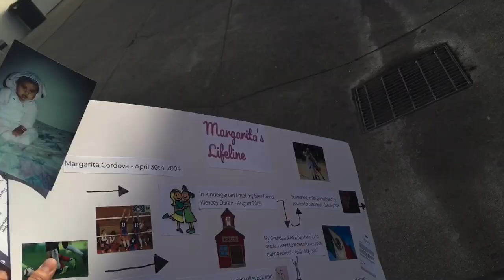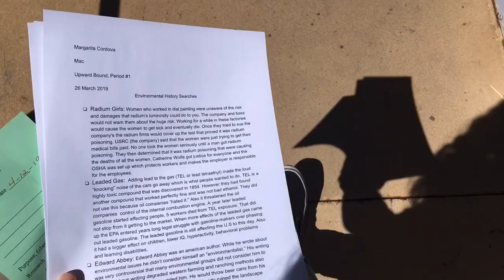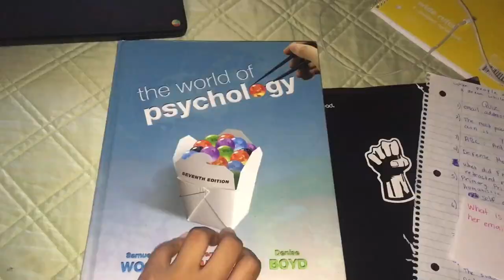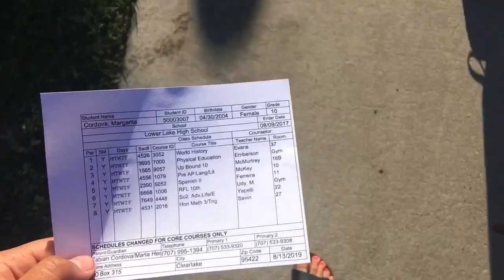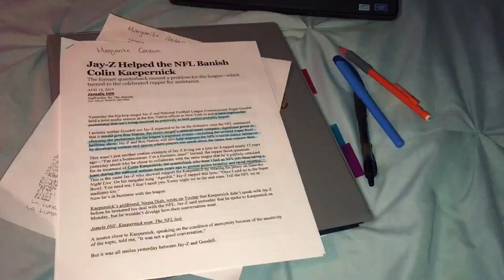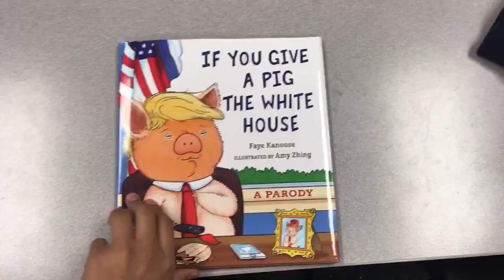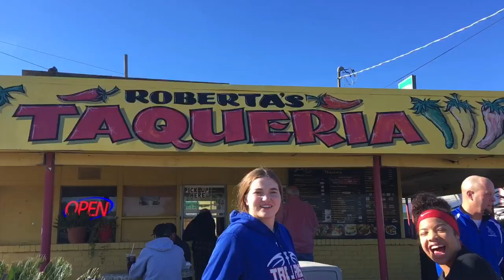One second a day 2019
This is my first year doing this, I hope you enjoy it !!! :)))))